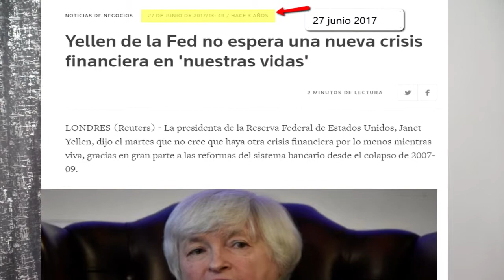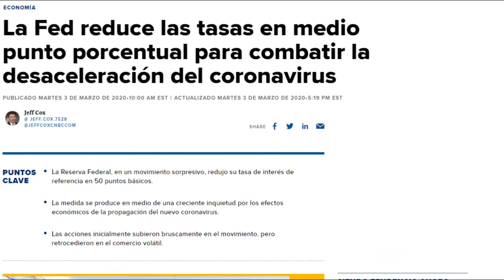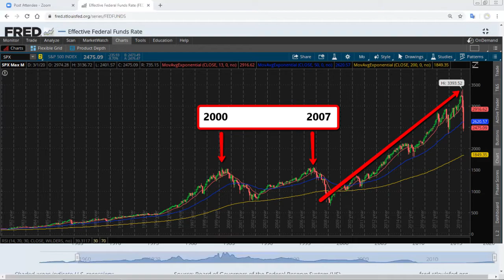Por qué sube o bajan los intereses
La herramienta mostrada y explicada aquí, puede darte una proyección sobre cuando estamos a punto de caer o salir de una recesión económica y su duración. De manera que podrás saber con anticipación, cuando realmente es un buen momento para tomar prestado, quitando todo ruido y mecanismos de mercadeo sobre aquellas instituciones financieras o personas que dicen que es un buen momento para comprar. Además, comparto un consejo sumamente importante antes de pedir alguna moratoria.

Si estás pensando en refinanciar tu propiedad asegúrate hacerlo por las razones correctas, conoce más aquíí.👇👇👇

★ ☆ ★ QUIERES PONER TUS FINANZAS (PERSONALES / NEGOCIO) EN ORDEN? ★ ☆ ★  Saca un cita de cortesía aquí gratis 👇👇👇